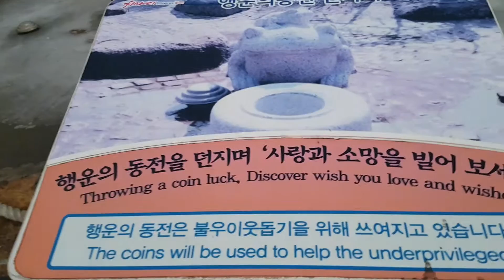January 3, 2018(4)